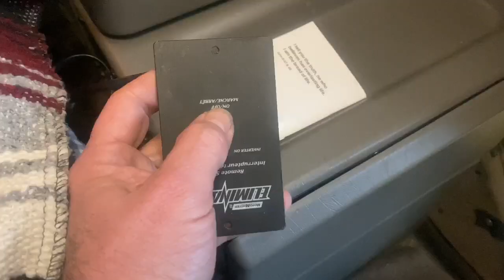Bad Weather Trip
The roads keep getting worse. Time to take a break